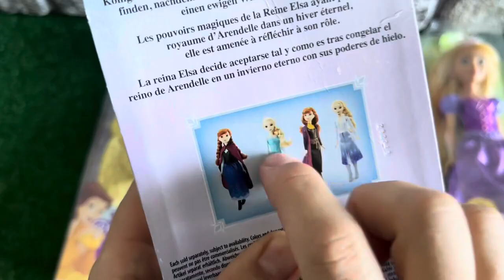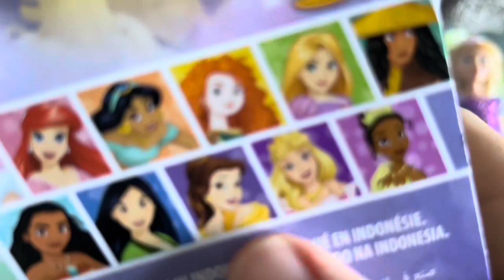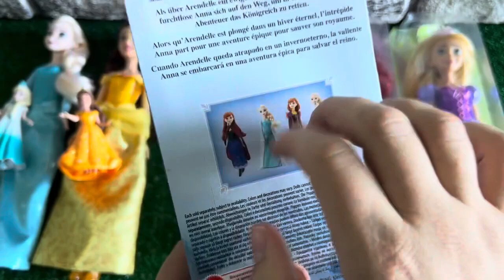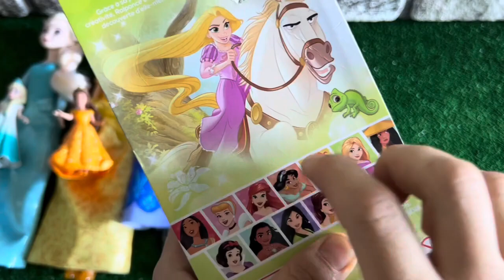Disney Princess Doll Satisfying ~ DIY Miniature Ideas for Barbie - Wig, Dress,Faceup, DIY ASMR Video